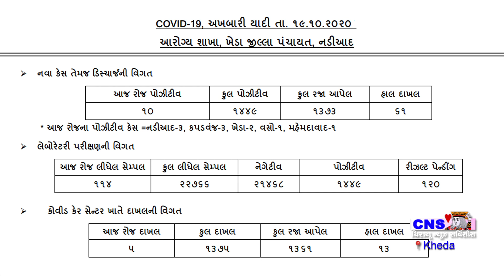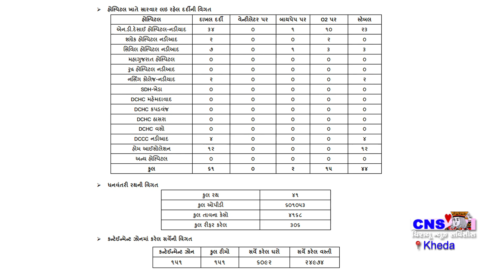Nadiad : જિલ્લામાં કોરોના ની સ્થિતિ તા.19-10-20